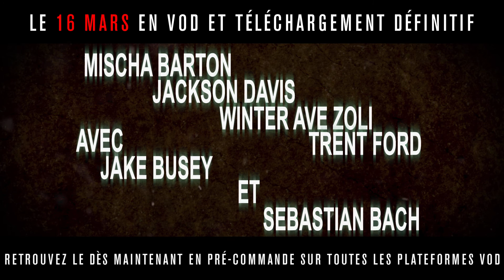DEATH VALLEY - le 16 MARS en VOD et TELECHARGEMENT DEFINITIF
Lorsque Jae, une jeune-femme de 24 ans est libérée de prison après le meurtre de sa mère elle retourne à Ridgecrest, sa ville natale.
Le besoin de fuir cette ville gorgée de souvenirs se fait trop présent et la pousse à accepter de suivre son frère pour un road trip dans la Death Valley, un des endroits les plus majestueux mais également les plus impitoyables de la planète.
Réussiront ils à survivre à la vallée de la mort?